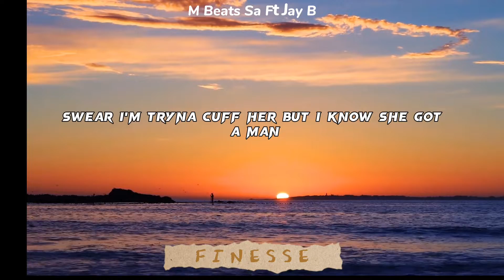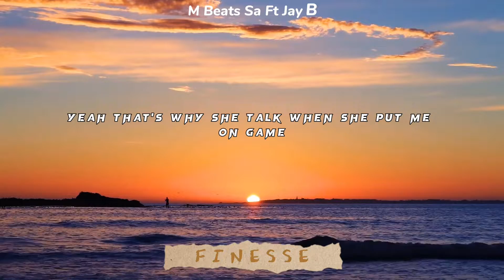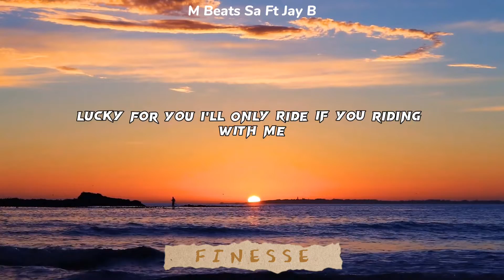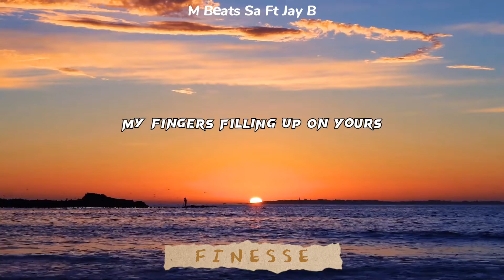Finesse [M Beats Sa feat.Jay B(Official Lyric Video)]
Finesse Out at all digital platforms